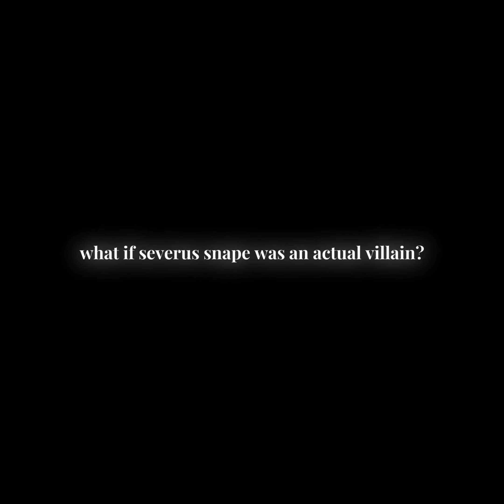CAPTION IS IN THE COMMENTS FRIENDS‼ :D